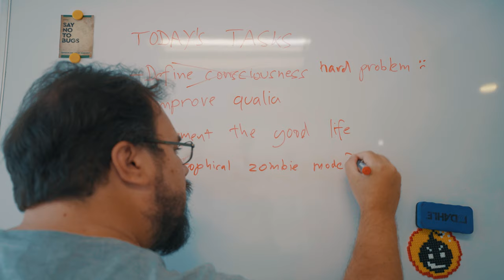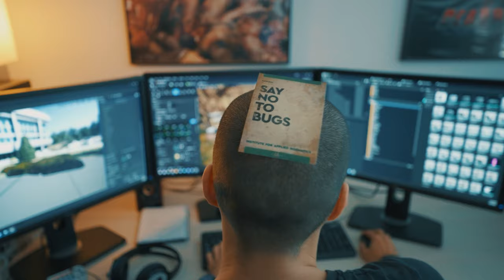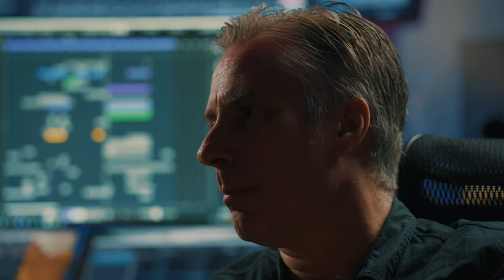Behind the Schemes | The Talos Principle 2 with Croteam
Return to the source of The Talos Principle 2 in Zagreb, Croatia. Story, music, engine, puzzles - it's all here, as told by the remarkable people at Croteam who breathed artificial life into every stunning moment.